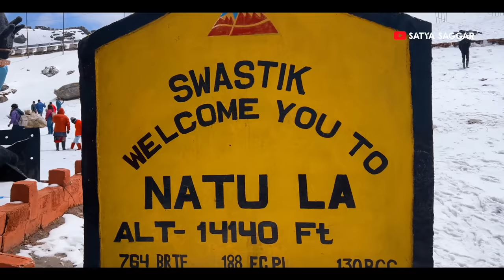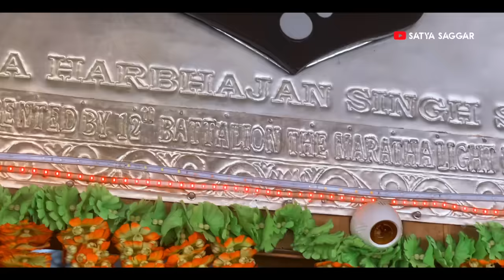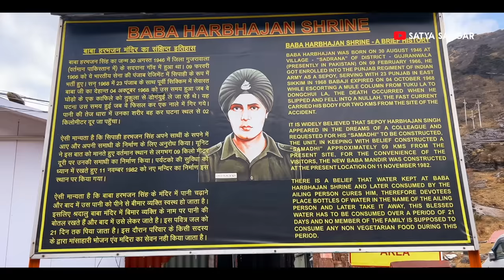INDIA CHINA BORDER | NATHULA PASS | EAST SIKKIM | TRAVEL VLOG | THE TRAVELER SATYA SAGGAR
The traveler, Satya Saggar travels to India China Border. Travel Vlogs of Nathula Pass, East Sikkim. India China Border showcased by Satya saggar Vlog.

Rabb Rakha!